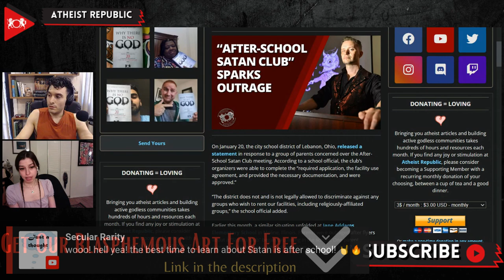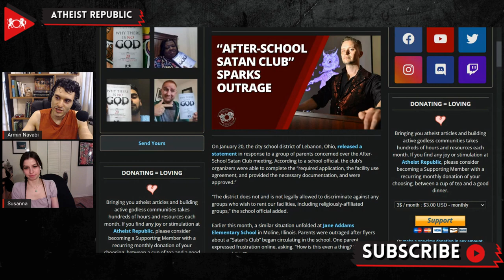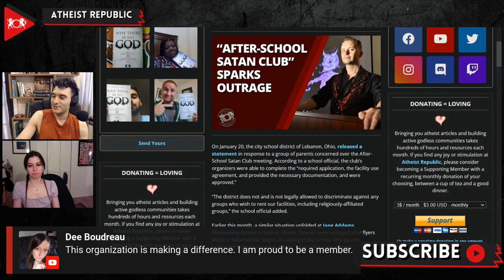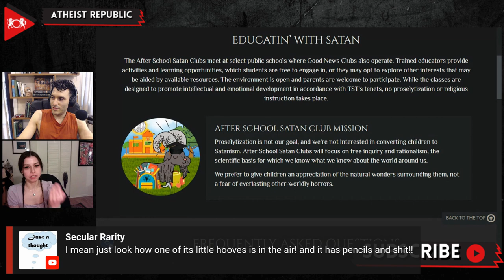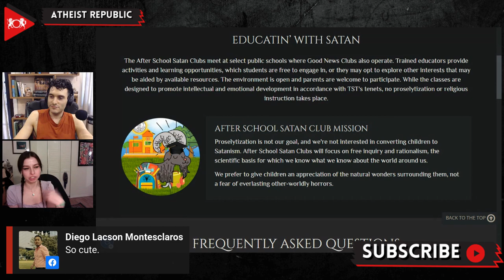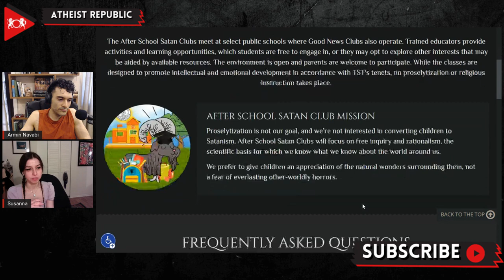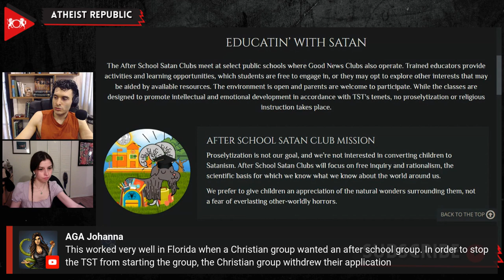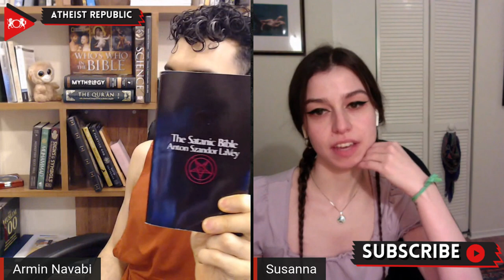“After-School Satan Club” Sparks Outrage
The pushback against the After-School Satan’s Club occurred recently, even though the club has existed across the nation for years. In 2016, Satanic Temple’s co-founder Lucian Greaves announced that they would create an alternative to the evangelical and fundamentalist Chrisitan after-school club called the “Good News Club,” with plans to operate in any school where the Christian Good News Clubs meet. Parents were also outraged in Moline, Illinois after flyers about a “Satan’s Club” began circulating in the school. One parent expressed frustration online, asking, “How is this even a thing? Who approved this?” On January 20th, the city school district of Lebanon, Ohio, released a statement supporting the After-School Satan Club in response to the concerned parents, stating: “The district does not and is not legally allowed to discriminate against any groups who wish to rent our facilities, including religiously-affiliated groups.”

Source:
Location: Ohio